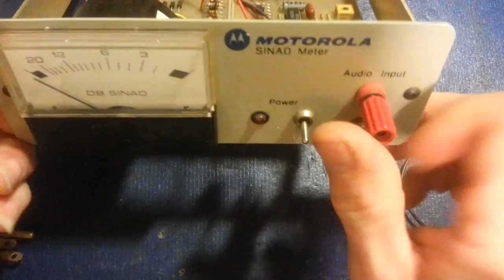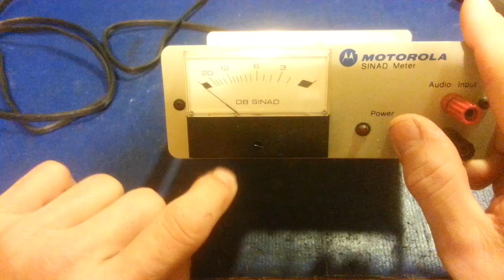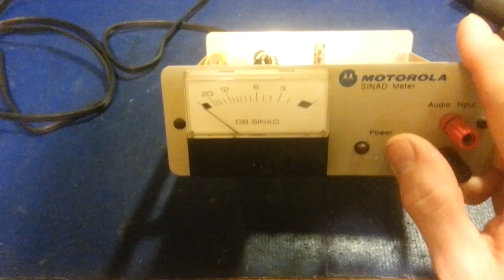Motorola SINAD meter overview.